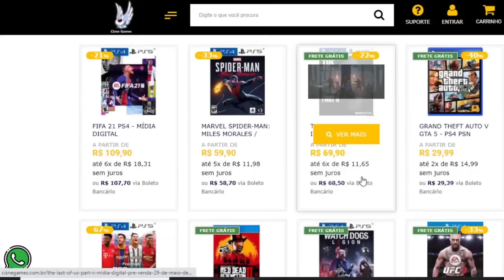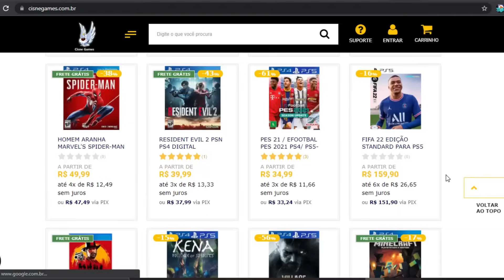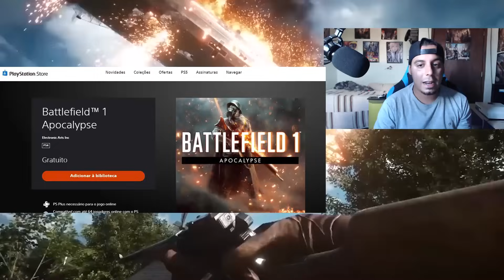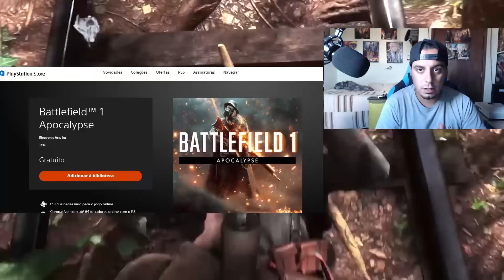OPA!! NOVO JOGÃO GRÁTIS POR BUG NO PS4 !! COMPLETO E DANDO TROFÉUS !! FAR CRY 6 NOTAS E CRÍTICAS !!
Cisne Games